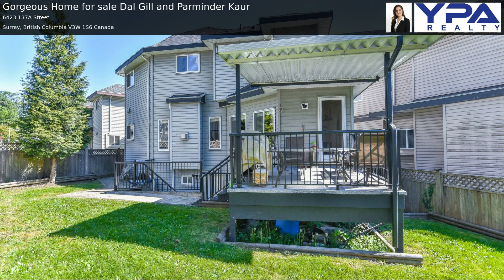Gorgeous Home for sale Dal Gill and Parminder Kaur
Spectacular eye catching 3 story family home centrally located in a quiet cul-de-sac. This high quality home offers 7 bedrooms and 5 washrooms. The above floor has 4 large bedrooms with 3 full baths, master bedroom ensuite with jacuzzi. Main floor includes bedroom, living room, family room, with an original spacious kitchen and an outstanding powder room. Downstairs has 2 bedroom basement suite with separate entry, recreation room. Both main and basement has separate security system. Easy access to all major routes. Just walking distance to elementary school. Close to Bell Performing Art Centre. WON'T LAST LONG!!